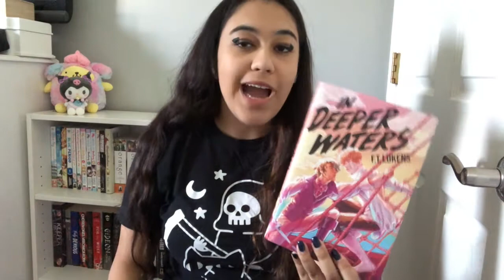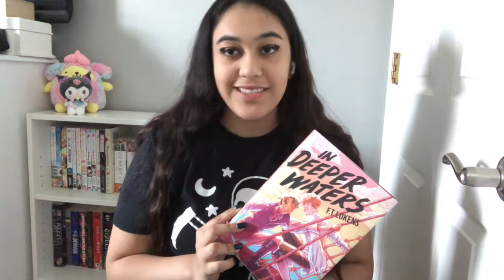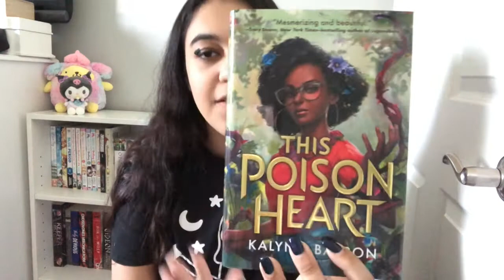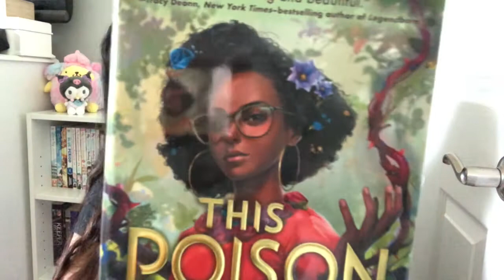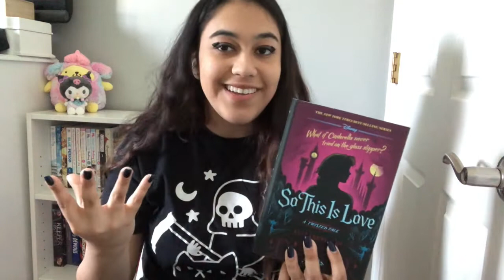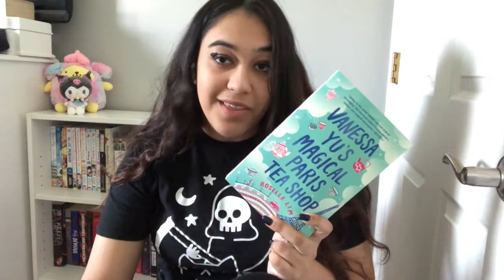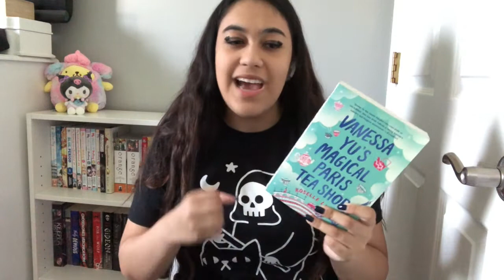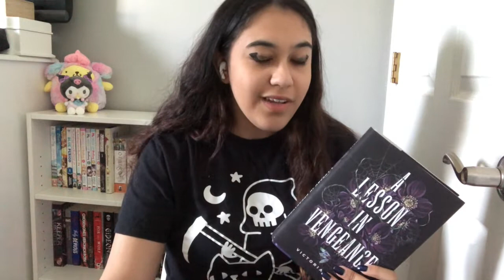MINI BOOK HAUL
hi ghouls and goblins sorry for the inconsistent uploads have me talking about pretty book covers as an apology

If you're reading this I love and appreciate you and I thank you so much for being here - not just watching my video but for being on this earth in general :)

Basically if you look up astrocaramel on anything you'll probably find me